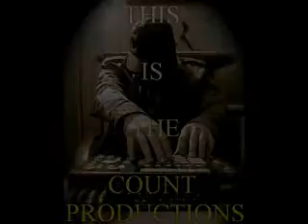WHAT IM GOOD AT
ALL BEATS ON THIS PAGE WERE PRODUCED BY LARCE DAGRATE
FOR THE COUNT PRODUCTIONS , ANY DUPLICATION OR DISTRIBUTION OF THESE BEATS WITHOUT THE EXPRESSED CONSENT OF LARCE DAGRATE OR BODY COUNT RECORDS WILL RESULT IN LEGAL ACTION !!!